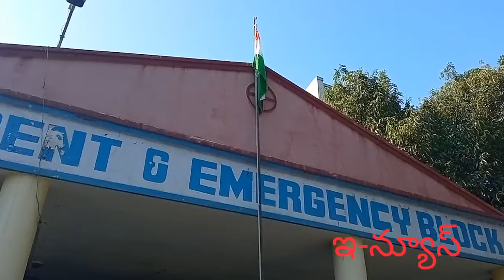కదిరిప్రభుత్వ హాస్పిటల్ గణతంత్ర దినోత్సవ వేడుకలు, ఎమ్మెల్యే పివి సిద్ధారెడ్డి నర్సులు పాల్గొన్నారు